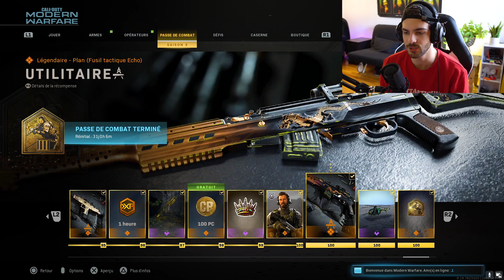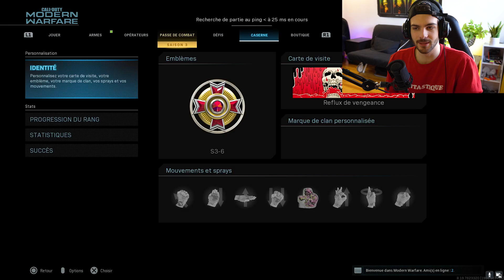J'ai débloqué PLATINE LMGS et je questionne mes choix de vie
Outro : bbno$ ploy